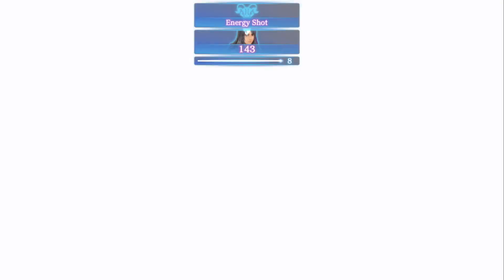Xord Difficulty Spike | Xenoblade Chronicles Episode 3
Xord is so cool he gets 2 thumbnails

Every video on this channel is streamed live it would help my ego to say hi